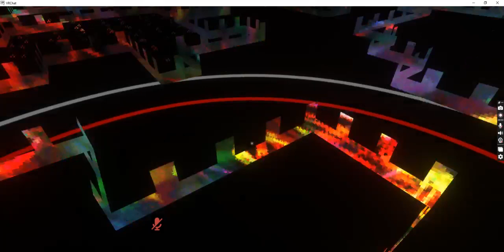König Exploring on vrchat maps of yume nikki universe and the fangames! contain motion sickness!!#7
(✿◡‿◡) was für eine Reise das ist, meine Lieben!!!
WARNING:
CONTAIN SOME TRIGGERS
AND PROBABLY FLASHY SCREEN!
ALSO BL00D AND RUST DOTFLOW REFFERENCE JA JA ( •̀ ω •́ )✧
DO NOT WATCH IF YOU HAVE  MOTION SICKNESS! DANKE~